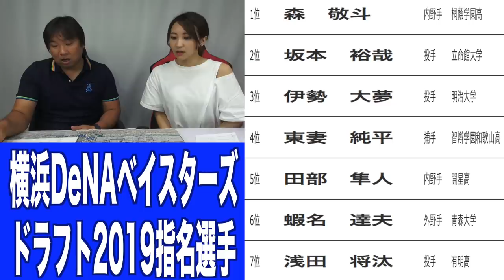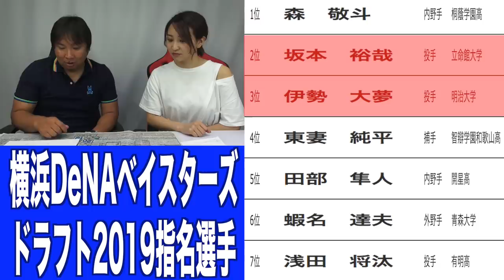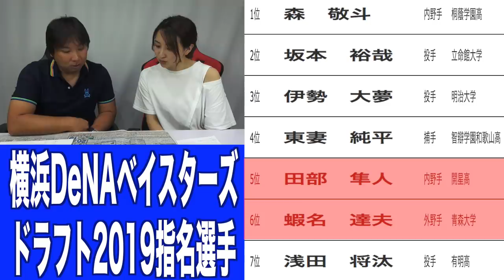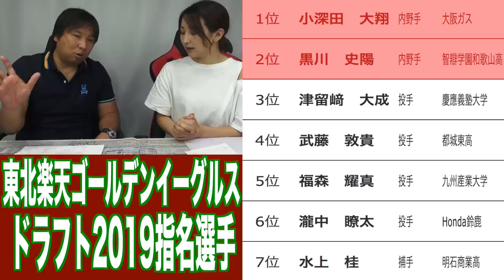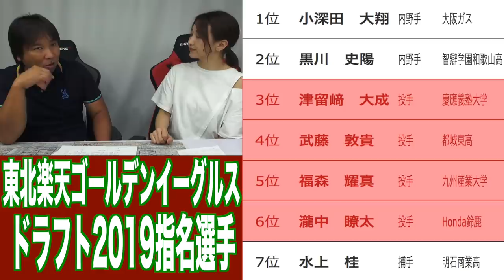【お待たせしました！】里崎からみたドラフト通信簿やっていきます！！